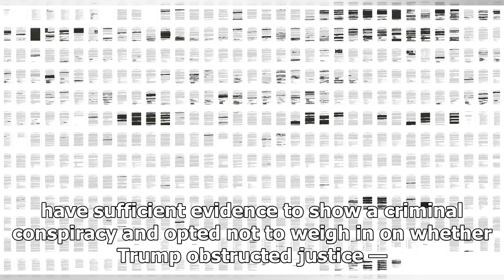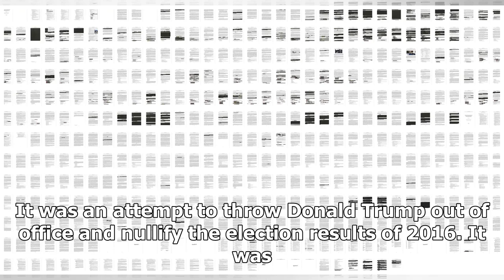Trump plays golf with Rush Limbaugh a day after Mueller report release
President Trump spent the day after the Mueller report was released playing golf with one of his most ardent champions. Conservative talk show host Rush Limbaugh joined on Friday Trump at Mar-a-Lago, where the president is spending Easter weekend. A “couple of friends” were also there, according to ...